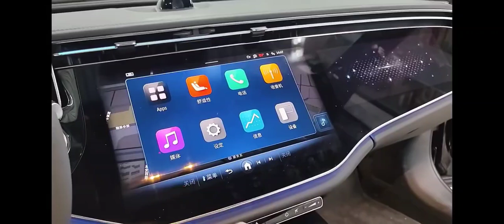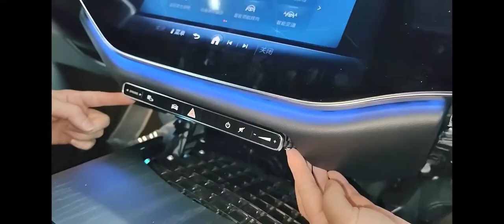How to remove MBUX screen on mercedes benz new model W214 E200 mercedes mechanic diy mbux #